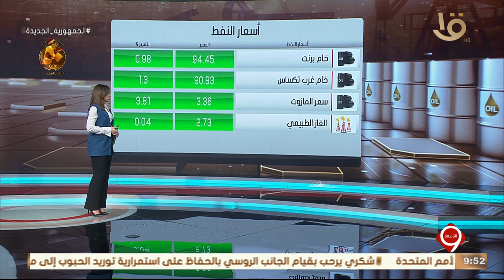أخبار الاقتصاد.. مع مؤشرات البورصة المصرية